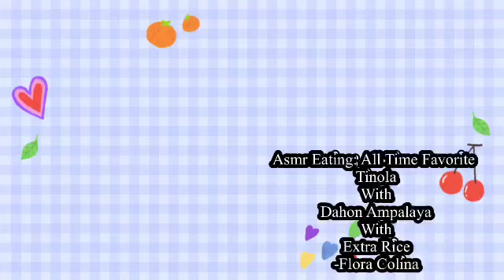Asmr Eating: All Time Favorite TinolaWithDahon AmpalayaWithExtra Rice-Flora Colina